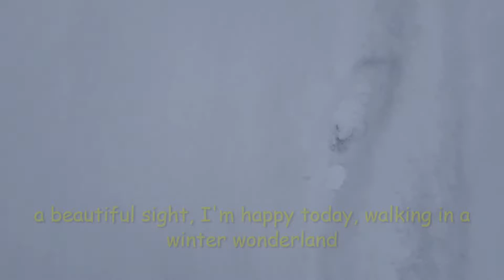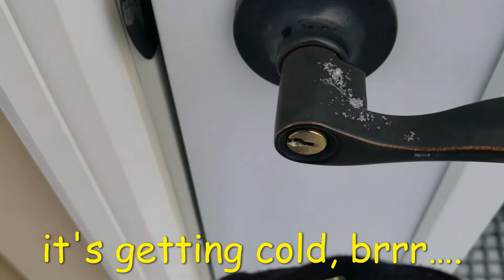Walking in a winter wonderland/Memories in Red Lake, Ontario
Walking in a snow, winter season, winter wonderland, Red Lake, Ontario, memories